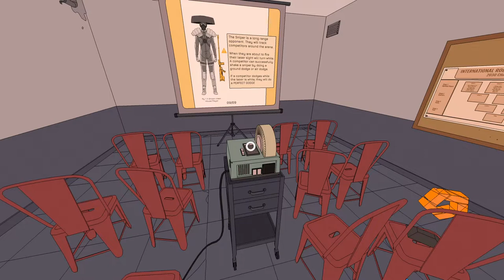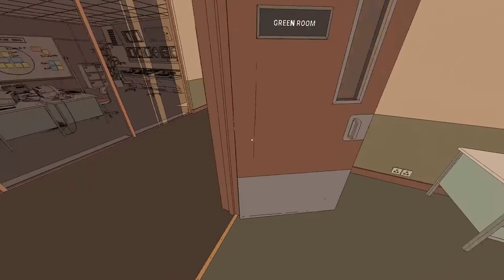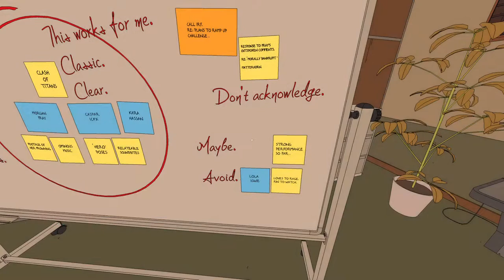Rollerdrome 4 Karl!